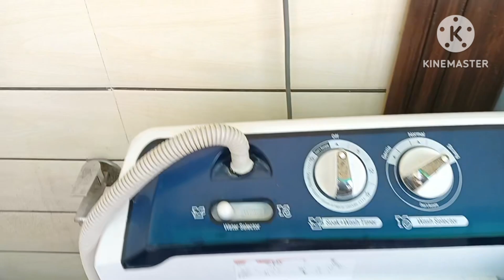ऐसा क्या काम किया जो पता ही नहीं चला पूरा दिन निकल गया क्या ऐसी हो गई है लाइफ#Chetna#Viral#Vlog#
Chetna morning to night routine Vlog
Chetna vlog Uttarakhandi

Chetna cari reshpi,
kadhi chawal kaise banaen Chetna vlog
Chetna busy life
Chetna busy day routine
after delivery my busy day
after delivery my busy life
Chetna cooking Vlog
Chetna cooking Vlog Uttarakhandi